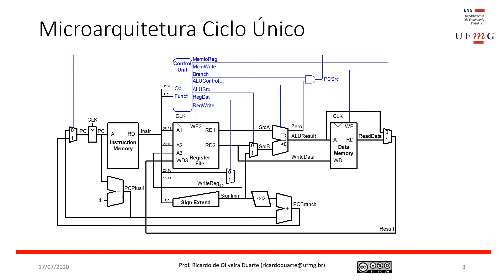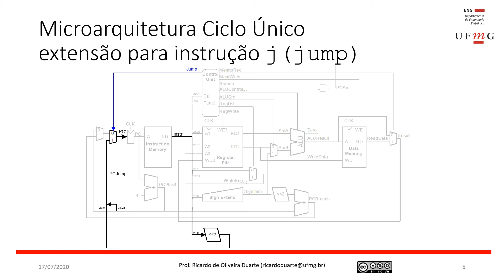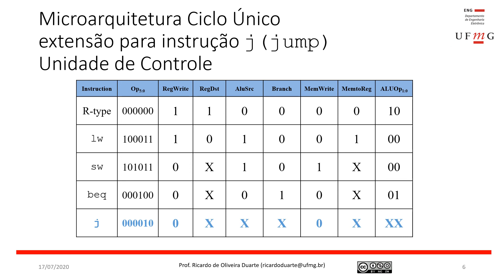video 38 Microarquitetura Ciclo Único extensão para instruções addi e j